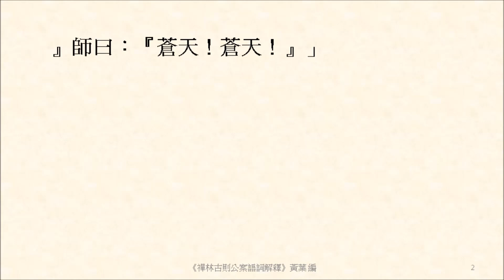空塔汝憨拜何為